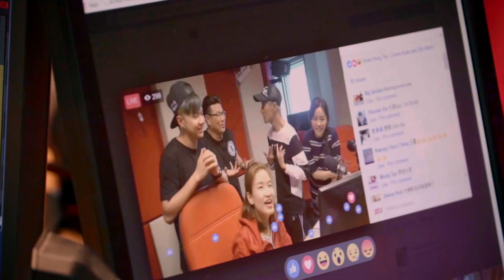883 Jia FM Trailer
Tune in every weekday morning 7am - 10am for morning laughter to kickstart your day ahead.
883 Jia FM. The only bilingual radio station in Singapore.

for more updates!